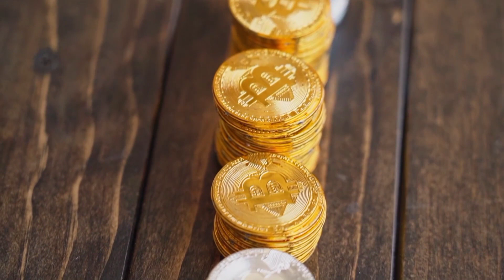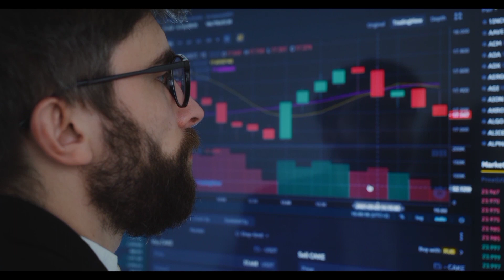PAANO NAGSIMULA ANG BITCOIN